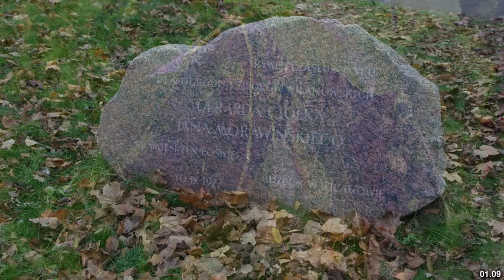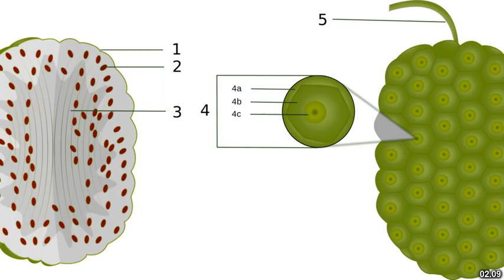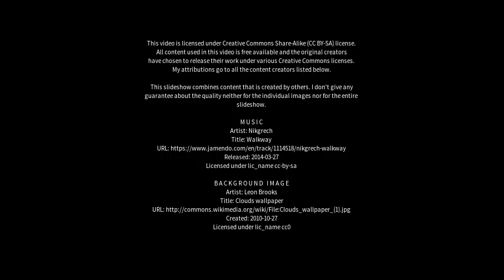Best places to visit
Best places to visit - Morwa (India) Best places to visit - Slideshows from all over the world - City trips, nature pictures, etc.